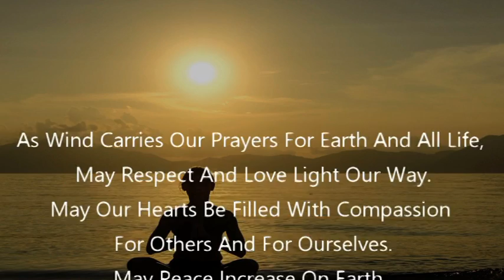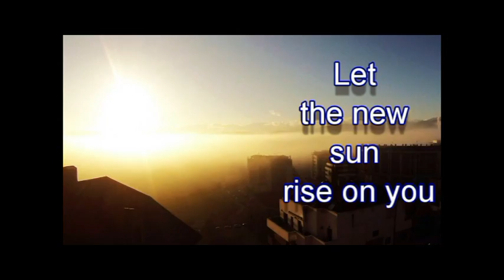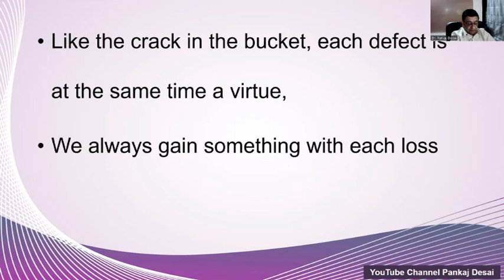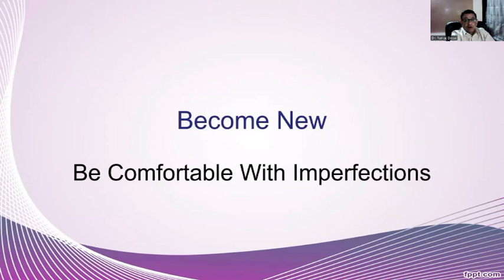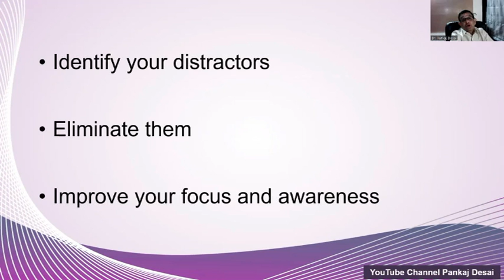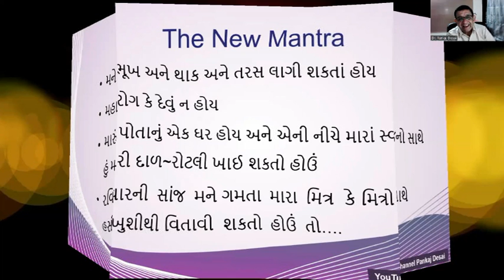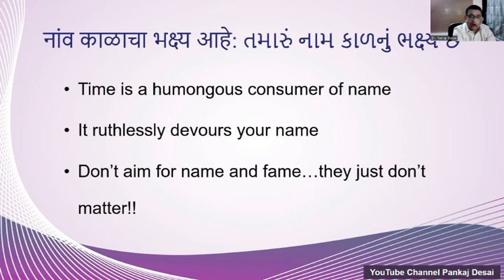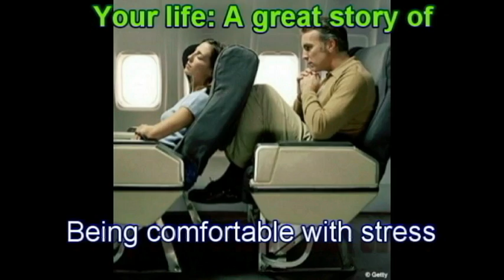The New You: A 5 minute Standing Ovation getting lecture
This latest life transforming formula recently shared elicited a spontaneous 5 minute standing ovation and huge positive feedbacks at the end.
- The beauty of Imperfections
- Manging distractions in life
- Santosh – not inviting laziness but actually invigorating life
- Becoming immortal – not in your body or name or fame – then how?

This highly discussed lecture is of only about 30 minutes.